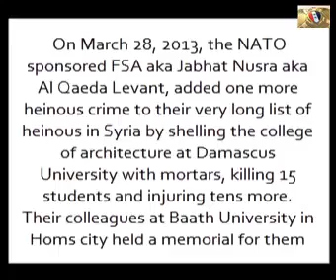Homs Baath University Remember Damascus University Martyrs - BiffiSyrien